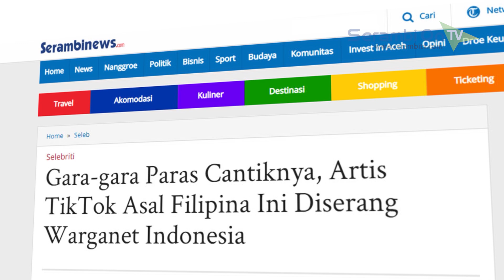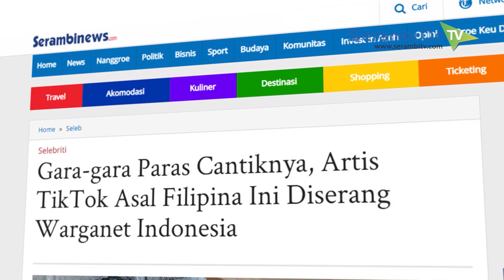Gak Masuk Akal! Alasan Warganet Indonesia Serang Gadis Remaja Asal Filipina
SERAMBINEWS.COM - Seleb Tik Tok Filipina, Reemar Martin tengah menjadi sorotan warganet Tanah Air.

Media sosialnya 'diserang' oleh banyak warganet Indonesia terutama perempuan dengan komentar-komentar bernada hujatan hingga me-report akunnya.

Bahkan nama Reemar Martin muncul di trending Twitter Indonesia dengan puluhan ribu cuitan, Selasa (28/4/2020).

Alasan kenapa Reemar diserang netter Indonesia pun terbilang tidak masuk akal.

Reemar diserang warganet karena parasnya yang cantik hingga dirinya banyak digandrungi kalangan pria di Indonesia.

Hal tersebut barangkali membuat para warganet ini cemburu kemudian 'menyerang' Reemar.

Gadis remaja asal Filipina ini memang terkenal dengan konten videonya di TikTok.

Kecantikan remaja kelahiran 1999 ini banyak memikat hati kaum adam di Indonesia.

Aksi ujaran kebencian dilontarkan oleh kebanyakan kaum perempuan Tanah Air yang tak terima pasangannya mengidolakan Reemar Martin.

Seorang warganet pun merasa malu dengan kelakuan kaum hawa yang melayangkan aksi ujaran kebencian hanya karena iri dan cemburu pada Reemar Martin.